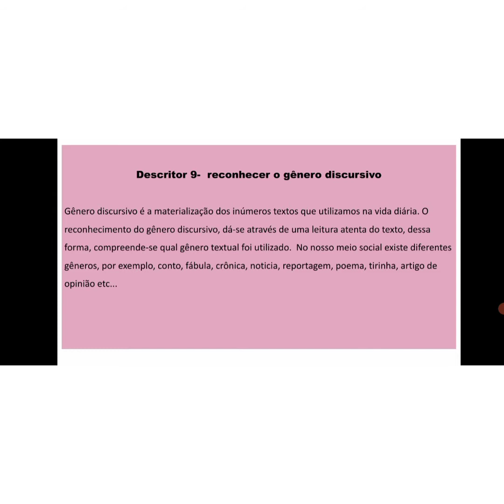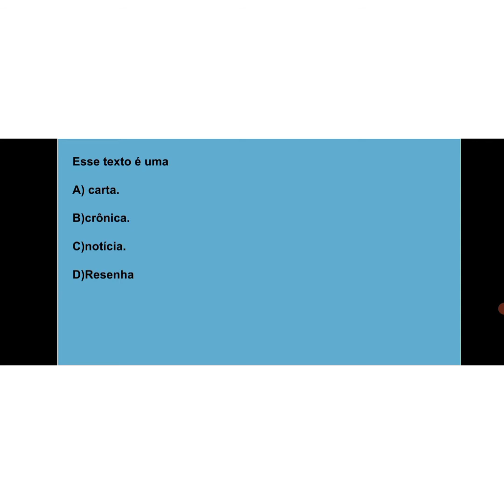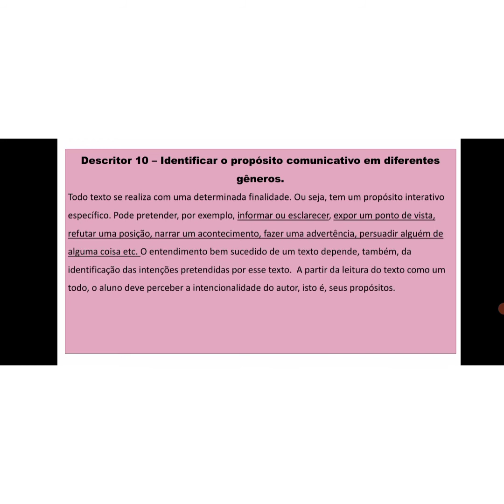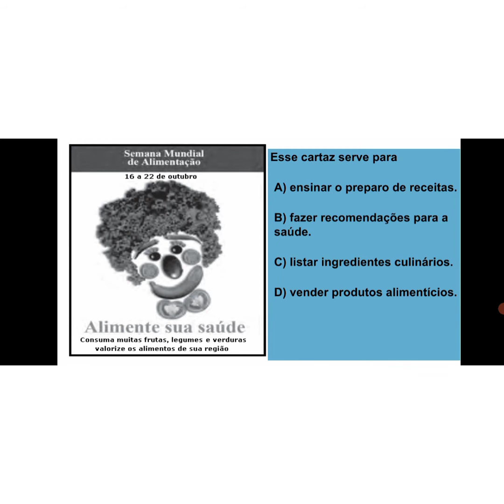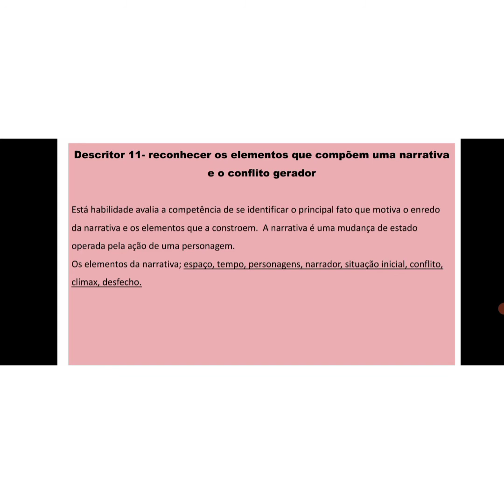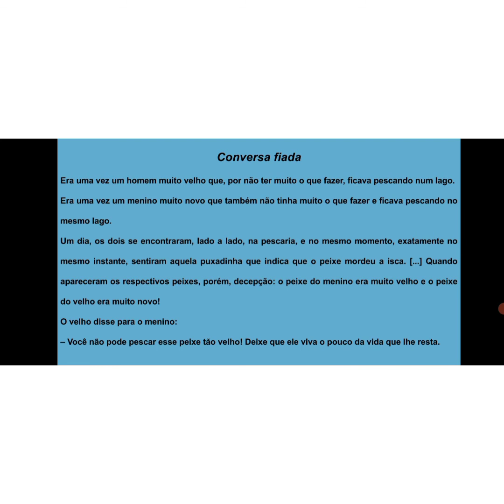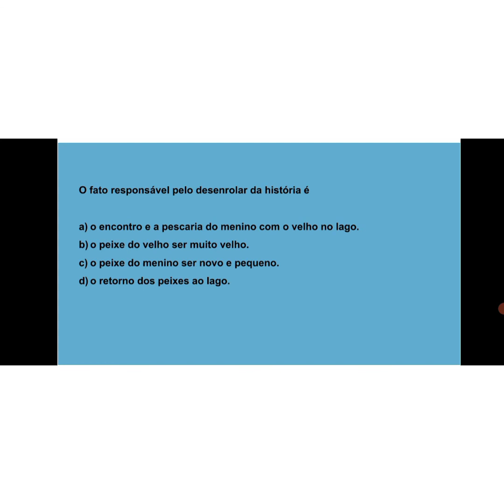6 AO 8 ANO - PORTUGUÊS - ( DESCRITORES - 9, 10 & 11 ) - PROFESSORA - JANAÍNA ALVES.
AULA DO DIA - 17 DE AGOSTO DE 2021.